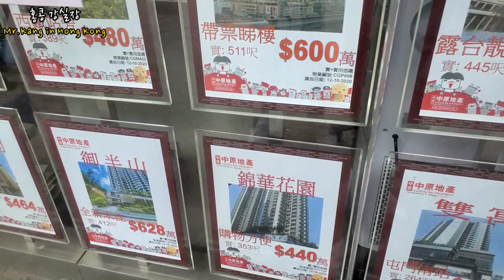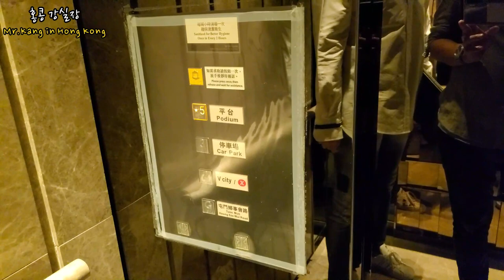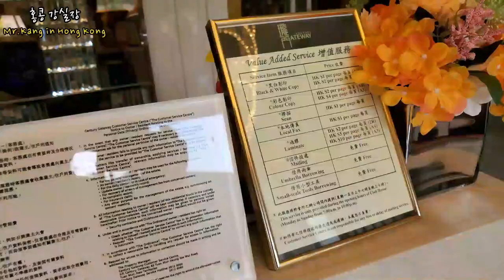홍콩 튄문 지역 아파트 매매 및 월세 부동산 정보, 미남 동생과 버터플라이 해변 마실, 아파트 1층에 버스 종점 ENG, 廣東語 홍콩 신계 지역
홍콩 신계지역 중 튄문 지역에 있는 V-CITY 아파트에서 방2개 짜리 매물 매매가와 월세에 대한 정보와 인근에 있는 버터플라이 해변가에서 잘생긴 아는 동생과 마실 영상입니다. 요즘 홍콩에서 촬영하는 것이 쉽지 않아서 일반 스마트폰으로 촬영을 해서 화면이 조금 흔들리는 점 참고하여 주시기 바랍니다.

안녕하세요!!!